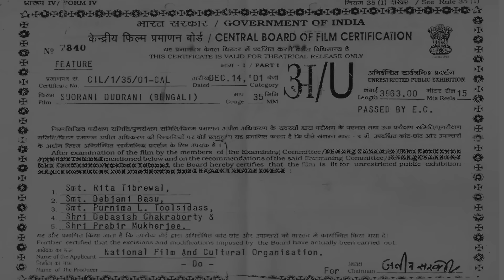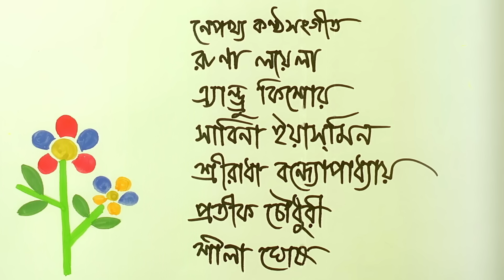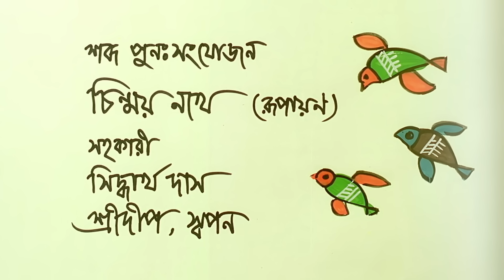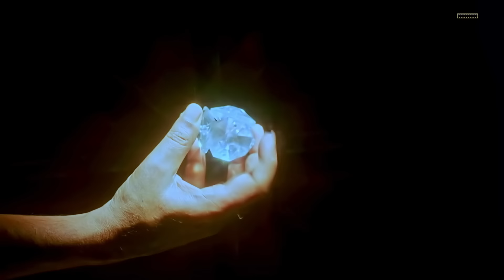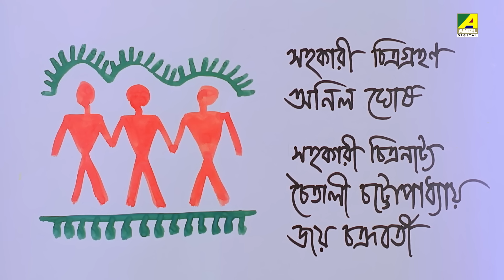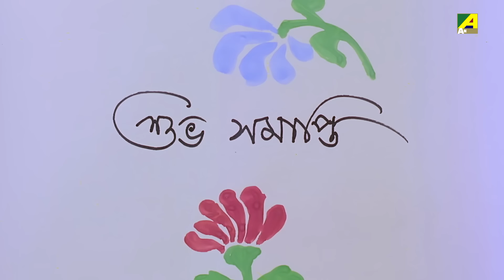Suorani Duorani | Bengali Full Movie | Ferdous Ahmed | Rituparna Sengupta | Laboni Sarkar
Watch the Bengali Full Movie "Suorani Duorani" starring Master Partho, Somasree Chaki, Devika Mukherjee, Mahua Raychowdhury, Rajeshwari Raychowdhury & Others.

Movie : Suorani Duorani
Language : Bengali
Genre : Drama, Family
Story & Direction : Ladli Mukherjee
Music Director : Ashok Bhadra
Lyricist : Daisy Agarwal, Kamal Sarkar
Playback : Runa Laila, Andrew Kishore, Sabina Yasmin, Sreeradha Bandyopadhyay, Pratik Chowdhury, Shila Ghosh
Release : 2001
Star Cast : Ferdous Ahmed, Rituparna Sengupta, Santu Mukhopadhyay, Laboni Sarkar, Rita Koyral, Sagarika, Ramaprasad Banik, Subhasish Mukherjee, Priya Karfa, Subhasish Banerjee, Kanaklata Chatterjee, Santosh Das, Parna Chatterjee, Kaushik Bhattacharya